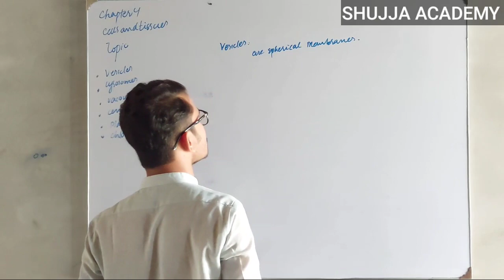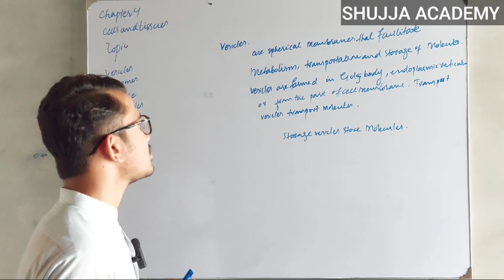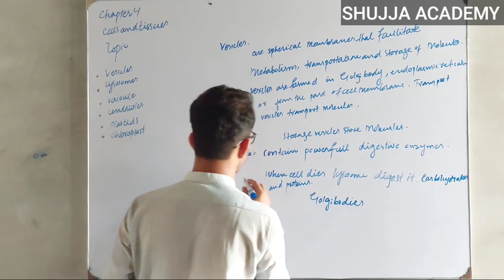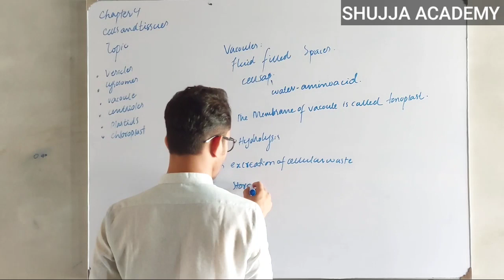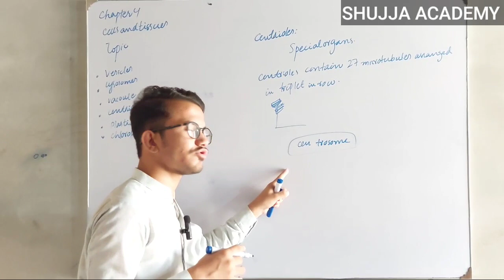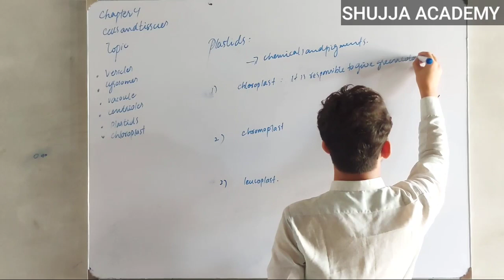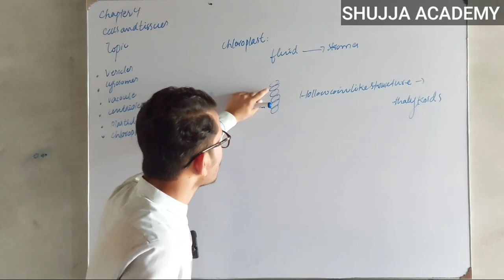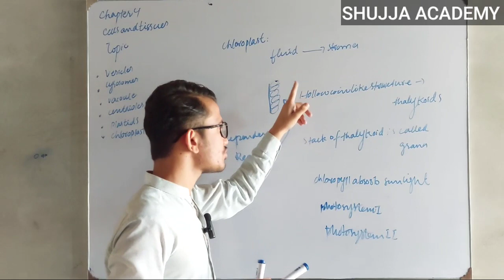CLASS 9 || BIOLOGY || LECTURE NO # 01 || CHAPTER NO # 04 || PART - 4 CELL AND ITS ORGANELLES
In this lecture students will learn about Cell Organelles such as vacoules, lysosomes, centrioles, plastids, chloroplast. etc